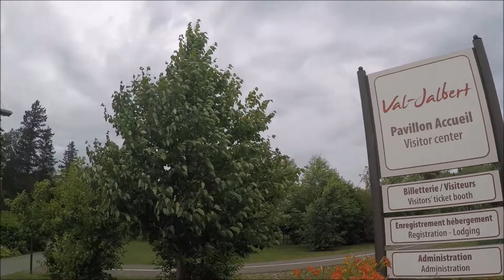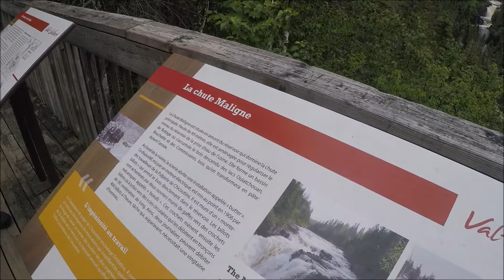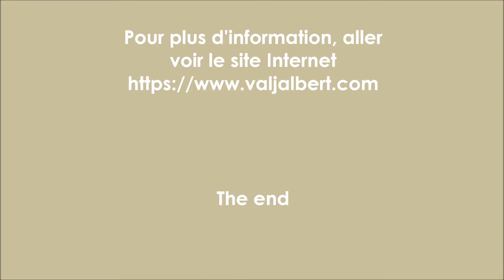Village historique de Val Jalbert - Chambord - Québec